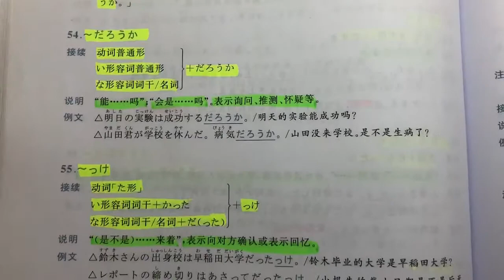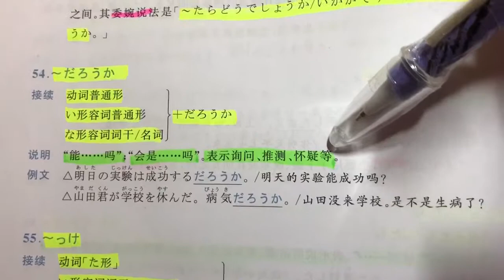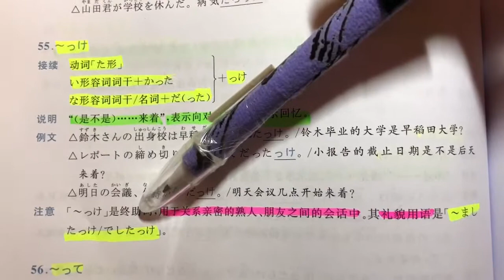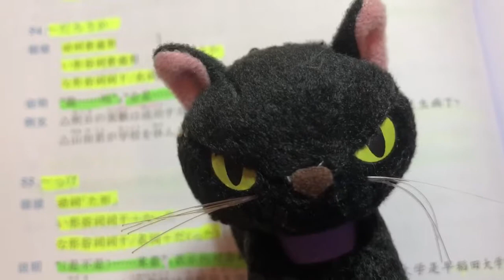自學日文 | JLPT N3 | 日本語能力試驗 文法 | Day 25［黑貓響子］